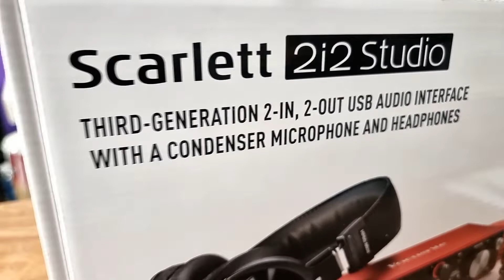FOCUSRITE AUDIO INTERFACE AVAILABLE IN TAAL MUSICALS,VIJAYAWADA PHONE;0 8222 8333 85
audio interface or sound cards available.